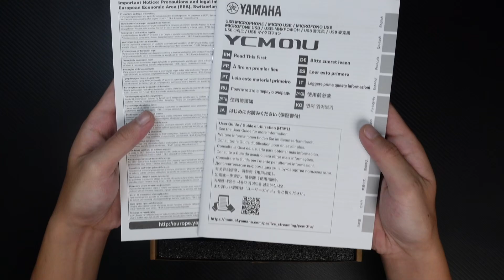MỞ HỘP VÀ THỬ CHẤT ÂM CỦA MICROPHONE USB YAMAHA YCM01U, MIC ĐƯỢC TRANG BỊ ĐẦY ĐỦ, CẮM DÂY LÀ DÙNG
Cám ơn mọi người đã lắng nghe và theo dõi kênh Vinyl Sài Gòn

Giới thiệu ngắn:
Yamaha YCM01U USB là Condenser Microphone hướng đến đối tượng là người làm sáng tạo nội dung và nhu cầu sử dụng chuyên nghiệp. Micro sử dụng kết nối USB-C, tương thích với MacOS, iPadOS, Windows và Android.

Vinyl Sài Gòn là nơi quy tụ các thiết bị giải trí trong ngành âm thanh: từ tai nghe, dac/amp, máy nghe nhạc, thiết bị kiểm âm và ngành hàng studio. Ngoài ra có thể trải nghiệm các sản phẩm mâm đĩa than và đĩa than tại showroom với đa dạng thiết bị phối ghép

Đăng ký để theo dõi nhiều sản phẩm mới

Địa chi: 6B Đinh Bộ Lĩnh, Phường 24, Quận Bình Thạnh, Hồ Chí Minh